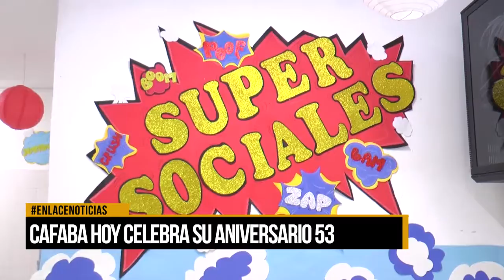Cafaba hoy celebra su aniversario 53